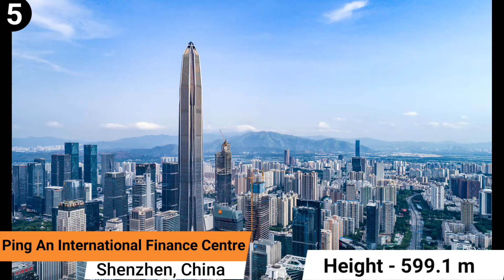Top 10 Tallest Buildings in the World | Tallest Towers in the World in 2022, General Knowledge video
Top 10 tallest buildings in the world | Tallest Towers in the World in 2022

Hi All! Welcome to Fun learner Channel.
Fun learner provides you educational videos, general knowledge, puzzle, interesting facts based videos.

Top 10 Tallest Buildings in the World 👇
10.Taipei 101
9. China Zun
8. Tianjin CTF Finance Center
7. One World Trade Centre
6. Lotte World Tower
5. Ping An International Finance Center
4. Abraj  Al- Bait Clock Tower
3. Shanghai Tower
2. Merdreka 118
1. Burj Khalifa